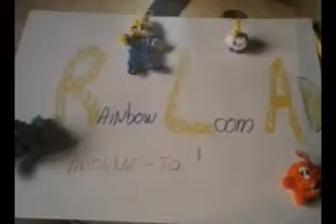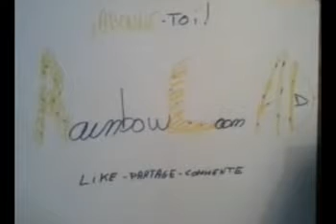Rainbow Loom BOUTEILLE DE COCA© 3D [Tuto FR]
Une bouteille de coca-cola© que j'ai mis au point.
J'espère qu' elle vous plaira et que vous la réussirez.
Bonne chance! ;-)